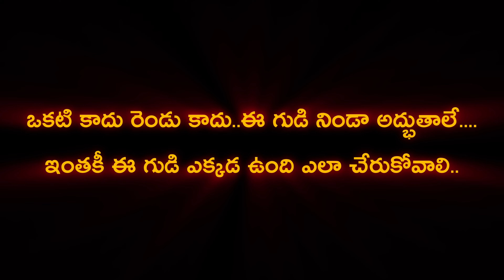Don't Miss This Miracle Happening in Eluru! - నంది కాలును దుండగులు కట్ చేసినపుడు జరిగిన వింత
We are Providing : Travel videos, telugu traveller , telugu traveller videos , praveen telugu traveller , travel information,travel guide,telugu traveller praveen videos , latest videos , travel information and videos , all temples and information , travel guide information ,